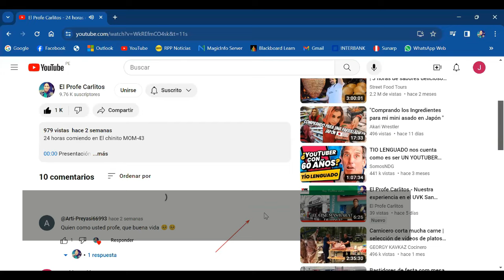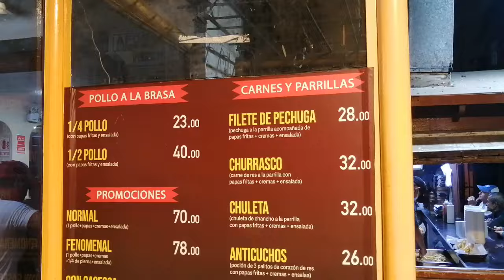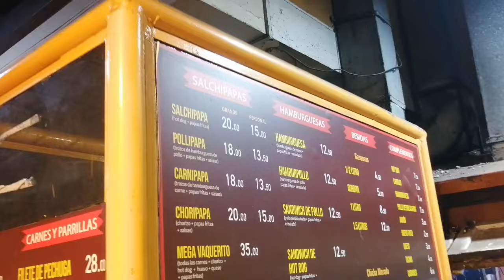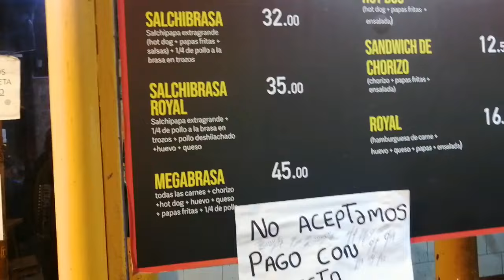El Profe Carlitos - Nuestra experiencia en El Vaquerito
Nuestra experiencia en El Vaquerito MOM-102

00:00 Presentación
00:30 Inicio
01:16 Carta
02:11 Entrega del pedido
02:34 Carnipapa grande
02:16 Hamburpollo
07:32 Pollo a la brasa
09:38 Sandwich de chorizo
14:38 Despedida